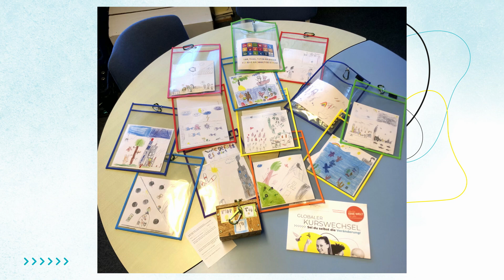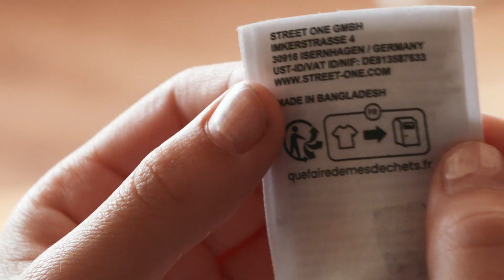Die drei Gewinnerschulen in Kategorie 1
Kategorie 1, 1. Preis: Reimer-Bull-Schule Marne, Marne (Scheswig-Holstein)

Die Schüler*innen der Klasse 2b der Reimer-Bull-Schule in Marne entwarfen einen herausragenden Kalender zum Thema „Müll“, welcher neben verschiedenen Spielen und Hörspielen auch Tipps bereithält, den eigenen Alltag nachhaltiger zu gestalten. Das Projekt kann als Initialzündung verstanden werden, einen Kulturwandel an der Schule voranzutreiben sowie ein tieferes Bewusstsein für Umweltthemen und die 17 Ziele für nachhaltige Entwicklung zu schaffen. Eine positive Strahlkraft auf die Schulgemeinschaft und die lokale Zivilgesellschaft macht sich bereits spürbar.

Besonders hervorzuheben ist die nachhaltige Förderung von Lernprozessen, der starke Multiplikatoreffekt, die Verbindung von Spiel und Spaß mit Wissensvermittlung sowie die vielen interaktiven Handlungsansätze. Überdies handelt es sich bei diesem Kalender um ein partizipatives, dynamisches Projekt, das die Schulgemeinschaft mit neuem Input ergänzen und beständig erweitern kann.

Kategorie 1, 2. Preis: Volksschule Nördlingen-Mitte, Nördlingen (Bayern)

Auf kreative und künstlerische Weise führen drei Schülerinnen der „Moviebande“ der Volksschule Nördlingen-Mitte durch das Thema „Verschmutzung der Ozeane“. Dabei setzten sich die Viertklässlerinnen mit Plastikmüll und Schiffstransporten auseinander und bauten ihr erlerntes Wissen in einen Trickfilm ein. Ihre Frage nach der Sinnhaftigkeit, lokale Lebensmittel über internationale Transportwege zu importieren, fungiert als Weckruf. Gleichzeitig verweisen die Schülerinnen auf Handlungsmöglichkeiten, wie die Weltgemeinschaft ihre Ozeane und deren Bewohner*innen schützen kann.

Das Projekt der Schülerinnen dient nicht nur der eigenen Schulgemeinschaft als Informations- und Handlungsangebot, sondern findet auf Festivals bereits seinen Weg in eine breitere Öffentlichkeit. Die Kreativität der Schülerinnen überzeugt genauso wie der methodisch gut fundierte Peer-to-Peer-Ansatz des Projekts.

Kategorie 1, 3. Preis: Grundschule Grundschule Hemslingen, Hemslingen (Niedersachsen)

Die „Frei Day Gruppe zum Nachhaltigkeitsziel 12“ der Grundschule Hemslingen beschäftigt sich mit dem Diskurs um Slow- und Fast Fashion sowie den damit verbundenen globalen Lieferketten und Produktionsbedingungen. Die Schüler*innen zeigen dabei auf eindrückliche Weise auf, wie sie eigenständig einer Recherche nachgegangen sind, deren Ergebnisse sie dazu motiviert haben, selbst aktiv zu werden. Dabei wurden globale Problematiken und Ungerechtigkeiten erkannt und eine eigene, lokale „Kleidertauschbörse“ ins Leben gerufen. Auch von kleinen Herausforderungen bei der Umsetzung der Tauschaktionen ließen sich die Schüler*innen nicht beirren und entwickelten sogar neue Wege und Ansätze, um ihr Projekt weiter in die Tat umzusetzen. So ist zusätzlich noch eine eigene Kleiderreparaturwerkstatt entstanden. Die Kleidertausch-Events haben bereits die lokale Sphäre der Schulgemeinschaft verlassen und generieren über die Schulgrenzen hinweg Aufmerksamkeit.

Überzeugt hat das Projekt mit seinem ganzheitlichen Peer-to-Peer-Ansatz, der Befähigung anderer in dieser Thematik aktiv zu handeln sowie mit dem selbstständigen Erlernen von neuen nachhaltigen Fähigkeiten und Fertigkeiten, wie zum Beispiel dem Nähen.